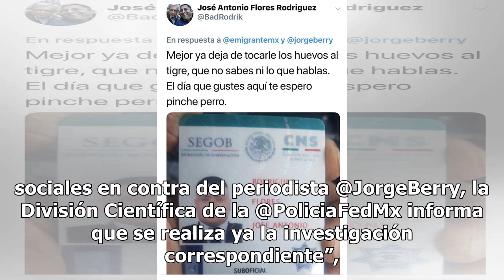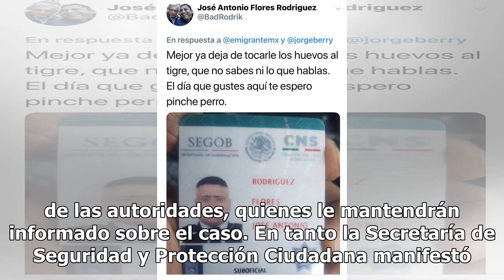Policía Federal investiga amenazas contra el periodista Jorge Berry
La Secretaría de Seguridad y Protección Ciudadana dio a conocer que investiga las amenazas en en redes sociales contra el periodista Jorge Berry, a través de la División Científica de la Policía Federal.“Con relación a las amenazas proferidas en redes sociales en contra del periodista @JorgeBerry, l...